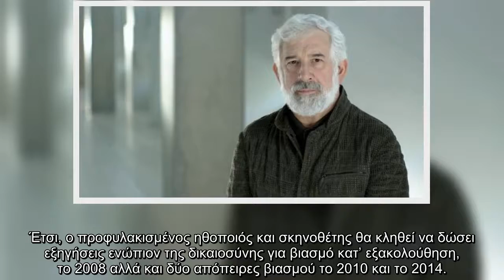Πέτρος Φιλιππίδης Είναι οριστικό! Αυτή είναι η ημερομηνία για την δίκη του γνωστού ηθοποιού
Όπως έγινε γνωστό πριν από λίγο, ο Πέτρος Φιλιππίδης ο οποίος είναι ένα από τα πρόσωπα που έχει απασχολήσει ιδιαίτερα με το κίνημα metoo, αναμένεται στις 18 Μαρτίου του 2022 να καθίσει στο εδώλιο του Μικτού Ορκωτού Δικαστηρίου κατηγορούμενος για τρία κακουργήματα.